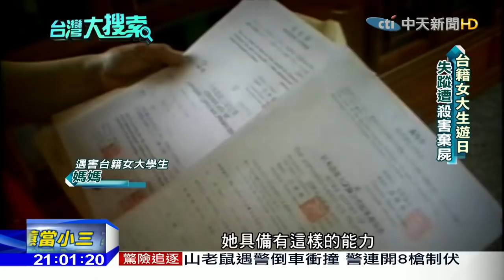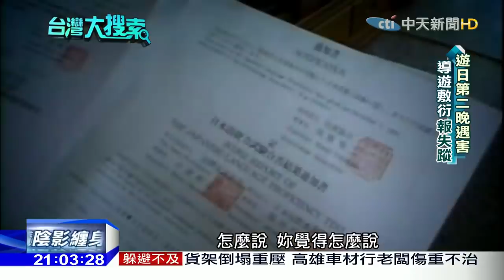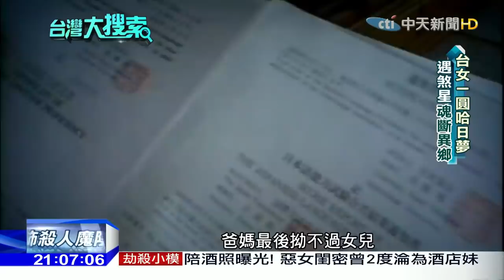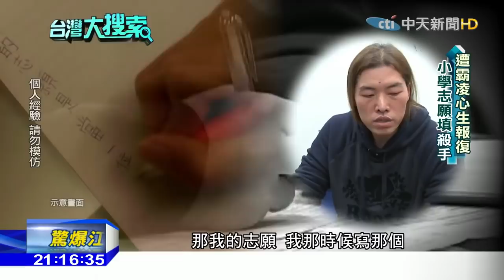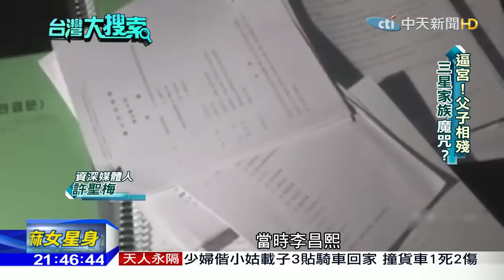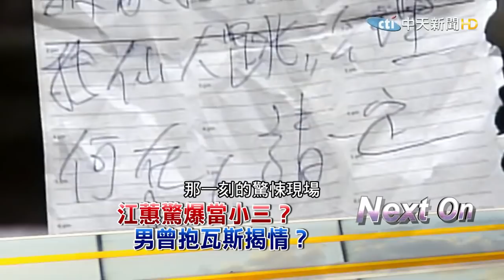台灣大搜索[完整版] 台籍女大學生遊日遭性侵殺害 日本義消是凶手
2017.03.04台灣大搜索［完整版］ 台籍女大學生遊日遭性侵殺害　日本義消是凶手

雖然這次風災，大家對駐日官員多有苛責，但其實他們在海外的業務非常廣泛，像台灣駐日本的刑事局刑事官，就曾熱心協助被害家屬！

這是十多年前，台灣一名女大學生和哥哥去日本富士河口湖遊玩，命喪異鄉的悲劇！當時她只是從旅館出門買個電話卡，人就失蹤了，而導遊隔天竟然照走行程，讓家屬很氣憤！幾天後，女大生找到了，卻已是冰冷遺體，凶手是一名日本義消，震撼台日兩國！